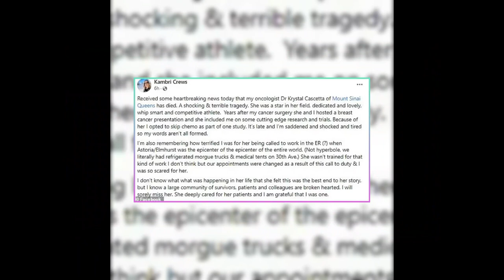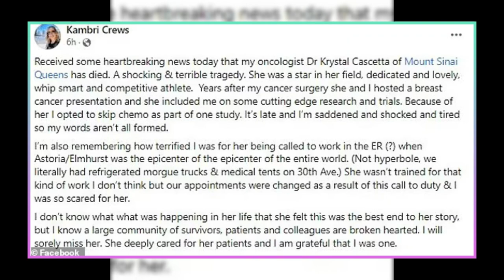The Shocking Truth Behind Dr. Cascetta’s Murder-Suicide: What Really Happened?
Hello, everyone. Today, we have a heartbreaking story of a mother who killed her baby daughter and then herself in a $1 million house in New York. Dr. Krystal Cascetta, a renowned oncologist at Mount Sinai Hospital, had shared the property with her husband, Timothy Talty, an energy bar tycoon. The couple had ambulances and police arrive at their house two or three times this summer, but no one knew what was going on behind closed doors. On August 5, 2023, Cascetta reportedly shot dead her baby girl, who was only 4-1/2 months old, and then turned the gun on herself. The motive for this tragic murder-suicide is still unknown, but Cascetta’s friends and former patients are supporting her and remembering her as a fitness fanatic and a compassionate doctor. What do you think of this story? Do you have any theories or opinions on why Cascetta did what she did?